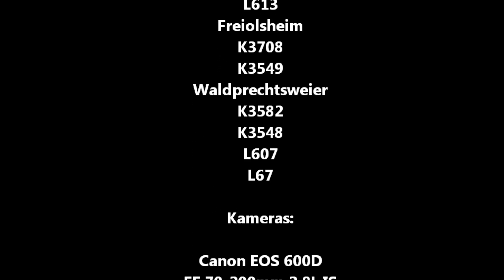Herbstausfahrt 2012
Letzte Herbstausfahrt 2012 mit einem Mercedes 500SL und einer Chervrolet Corvette C3 zwischem Malsch, Muggensturm und Gaggenau in Freiolsheim, Waldprechtsweier, Moosbronn und Bernbach.

Gedreht wurde mit einer Canon EOS 600D mit EF 14mm 2,8L II, EF 70-200mm 2,8L IS und EF 20-35mm 2,8 Objektiven, sowie der Außenkamera Canon IXUS 870 IS.

Die Musik hat noch etwas Potential nach oben, aber für Youtube muß es eben GEMA-frei sein...